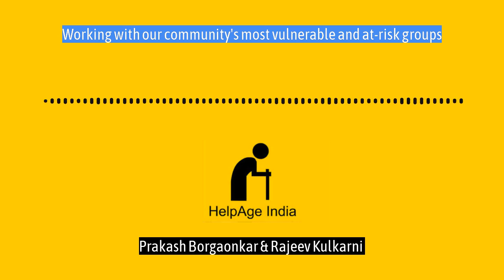Helpage India - Working with our community's most vulnerable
Working with our community's most vulnerable and at-risk groups

Many seniors in need are unable to work in the wake of a disability or chronic medical issue and have no family to help. Mobility issues make access to food difficult for many, and health issues mean that seniors need to follow a special diet